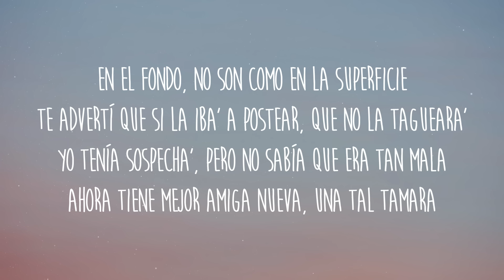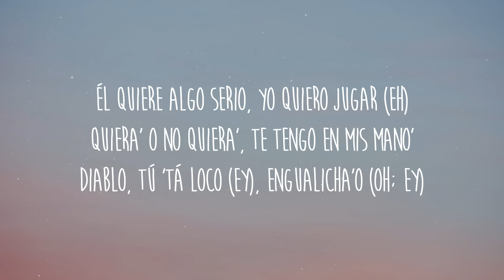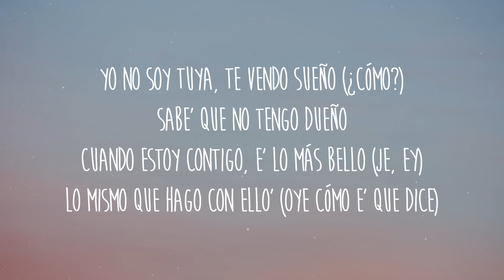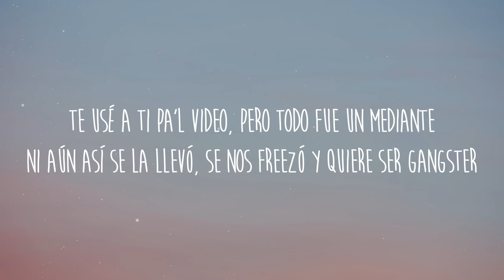Rochy RD, Myke Towers, Nicki Nicole - Ella No Es Tuya Remix (Letra/Lyrics)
Get/Descargar Rochy RD, Myke Towers, Nicki Nicole - Ella No Es Tuya Remix (Letra/Lyrics)

[Letra de "Ella No Es Tuya (Remix)"]

[Intro: Rochy RD]
Ja, ¡Rochy!
Myke Towers
NICKI NICOLE
Este e' el remix oficial
Oye cómo e' que dice

[Coro: Myke Towers & Rochy RD]
Ella no e' tuya, te vendió su sueño, ey
(Suelte eso, compañero, llévese de mí)
Dice que no tiene dueño
Y cuando está contigo, eso e' lo más bello, ah
(Un "uy", que un "uy, mamá")
Lo mismo que hace con ello' (Una, una, una novela)
Y ella no e' tuya, te vendió sueño, woh (¿Va' a seguir?)
Dicе que no tiene duеño
Y cuando está contigo, eso e' lo más bello, woh
(Suélteme con eso, vaya de ahí con eso, compañero)
Lo mismo que hace con ello' (Ah)

[Verso 1: Myke Towers & Rochy RD]
Nunca piense' ni que e' tuya porque ella e' parte del juego
Esto e' un come y vete, mi amor, nos vemo' luego
Yo en mujere' no confío, a ninguna le ruego
Te está haciendo lucir mal, manito; yo que tú, ruedo
Compa, yo sé que a vece' uno pila te monta
Pero con lo que tú le suelta', no le da pa' irse de compra'
Ella busca a alguien que la auspicie
A mí no hay cuero que me asfixie
En el fondo, no son como en la superficie
Te advertí que si la iba' a postear, que no la tagueara'
Yo tenía sospecha', pero no sabía que era tan mala
Ahora tiene mejor amiga nueva, una tal Tamara
Cuando ignoran tus llamada', se ríen a carcajada'
Ey, métele si quiere', pero no lo haga' público
Cabrón, ¿tú cree' que tú va' a ser el único?
¿Qué e' lo que tú quiere'? ¿Que en la esquina a ti te digan "el vena'o"?
Hasta en carro de otro' hombre' te ha frena'o, yai (Ah)
[Coro: NICKI NICOLE, Myke Towers & Rochy RD]
Yo no soy tuya, te vendo sueño (Je, ey)
Sabe' que no tengo dueño
Cuando estoy contigo, e' lo más bello (¿Cómo?)
Lo mismo que hace con ello'
Y ella no e' tuya, te vendió sueño, woh (Ey)
Dice que no tiene dueño (Uste' e' que viene con el tema)
Lo mismo que hace con ello' (Ah, ¿cómo e' que dice?)

Niño, ¿cuánta' vece' te lo tengo 'e repeti'?
Yo no soy mujer de nadie, así que, calma el frenesí (¿Cómo?)
Yo jamá' te dije que sí
Así que, calla ya tu boca y deja de hablar de mí
¿Una cita contigo? Si quiere', llámame y voy
Pero no taguee', por favor
No tengo tiempo pa' tu historita hipnótica
Se pasa jodiendo pa' que le dé follow
Él quiere algo serio, yo quiero jugar (Eh)
Quiera' o no quiera', te tengo en mis mano'
Diablo, tú 'tá loco (Ey), engualicha'o (Oh; ey)
De mi cuerpo vicia'o (Ey), no puede' salir de eso (Oh, eh)
'Tá buscando salida (Salida), se perdió en los exceso'

[Coro: NICKI NICOLE, Myke Towers & Rochy RD, NICKI NICOLE & Myke Towers]
Yo no soy tuya, te vendo sueño (¿Cómo?)
Cuando estoy contigo, e' lo más bello (Je, ey)
Lo mismo que hago con ello' (Oye cómo e' que dice)
Ella no e' tuya, te vendió sueño, woh (Ja)
[Verso 3: Rochy RD]
Compañero lo intenté (Eh), pero con él no se puede
Él 'tá pagando algo, hay que dejarlo, ya eso e' que él lo debe (Oh)
Ya al nivel que uno 'tá a quemarse con un leather
Si la feria no circula, voy que dobla y se te mueve
¿Va' a segui'? (Eh) ¿La que tiene má' primo'?
No e' de boca, tiguerone' hemo' pasado por lo mismo (Oh)
En sentimiento, uno deja que un cuero le dé cariño
Esa mujer te utilizó, te vendió sueño como un ñiño
Cuando veo ese sistema (Eh), en realida' hasta me quillo
Tus número' callejero' queda'n atrá' como un Cepillo
Te hicieron una cuica, bárbaro, con Photosho' (Oh)
Vete a juicio a fondo y tú verá', que eso se detonó (Mmm)
Mono, se le advirtió (Eh), pero se espantó lo' cromo' (Mmm)
El miedo mío e' que la mate, ahí sí la vuelta e' un bobo
Te usé a ti pa'l video, pero todo fue un mediante
Ni aún así se la llevó, se nos freezó y quiere ser gangster

[Coro: Myke Towers & Rochy RD, Myke Towers & NICKI NICOLE]
[Outro: Rochy RD & NICKI NICOLE]
Ja, ¡Rochy!
Myke Towers (Yeah-yeah, yeah)
NICKI NICOLE
Nata Record produciendo (Eh-eh-eh)
Vulcano (Mmm)